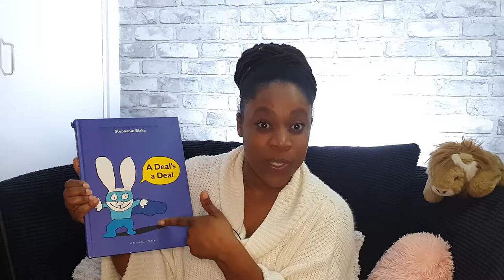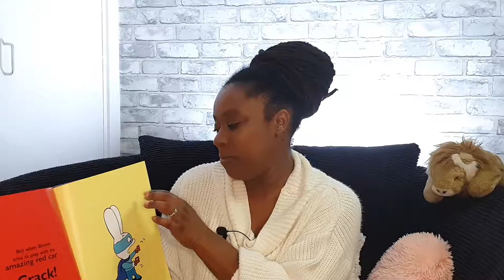How to avoid making a bad deal!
A Deals a deal.
Have you ever made a deal that didn't end the way you thought it would?
Did you feel cheated?
In this book you can find out how to get your revenge.
Written and Illustrated by Stephanie Blake
Published by Gecko Press